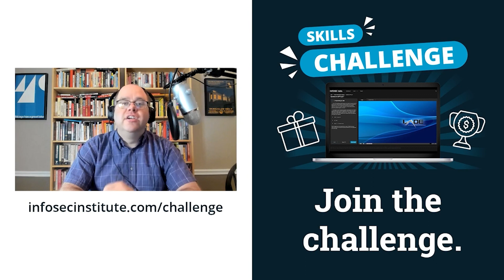Volunteering your cybersecurity skills | Cyber Work Podcast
John Bambenek of Netenrich and Bambenek Consulting talks about how you can volunteer your cybersecurity skills to your community, and why it is important to lend your skills when you can. It can improve your community and improve your own skills.